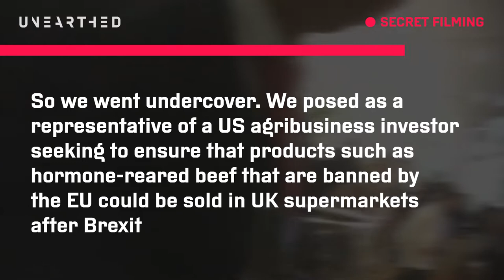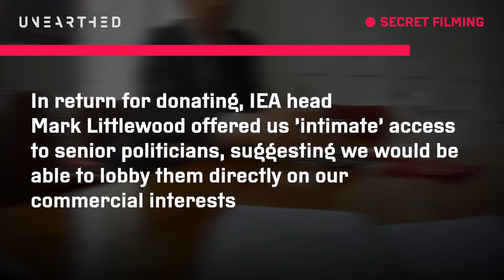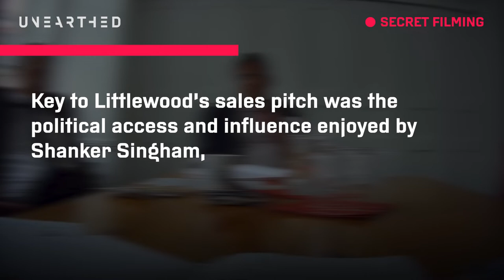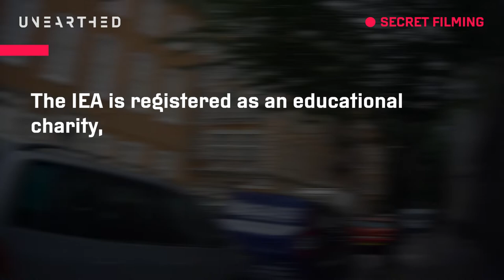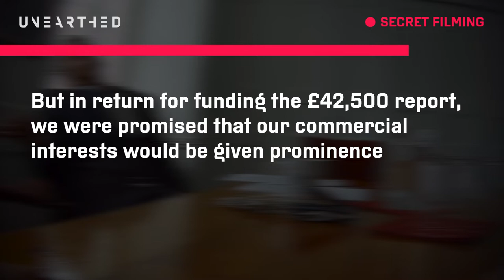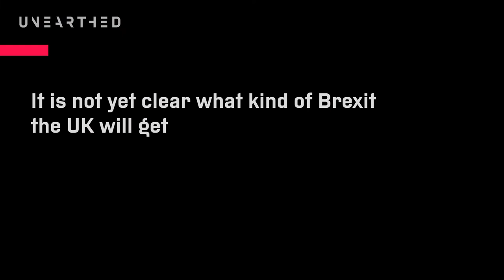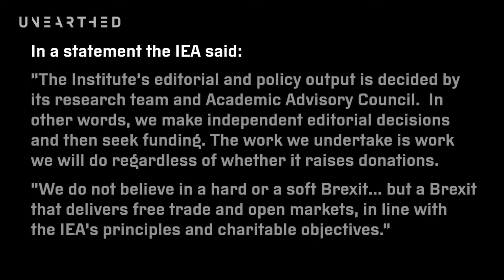Undercover: How the IEA lets donors influence Brexit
Secretly filmed: A leading think tank brokered access to ministers for US donors looking to influence Brexit.